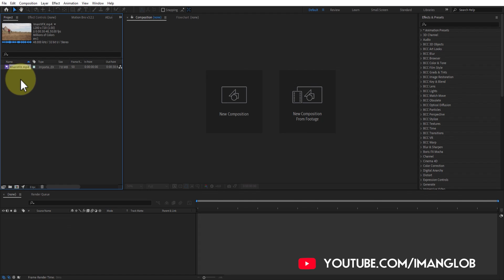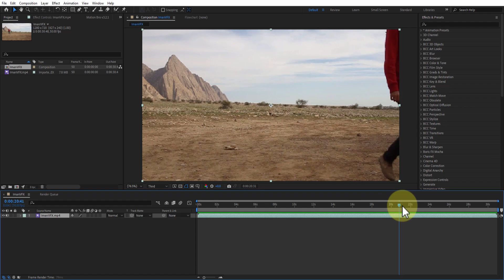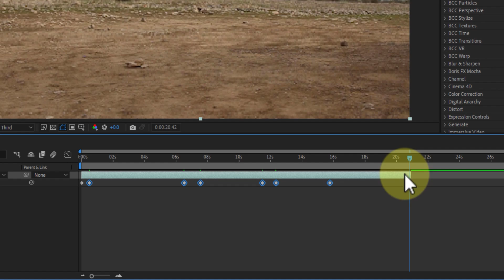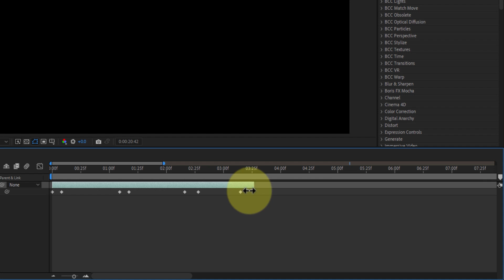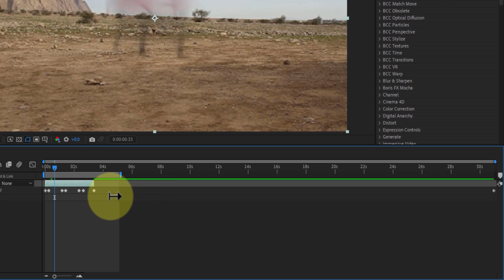How to Create a Ghost Trail Effect in After Effects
In this After Effects tutorial, we'll explore how to create a ghost trail effect in After Effects 2023. By utilizing the default CC Force Motion Blur effect, we will be able to create a mesmerizing and haunting effect. This effect adds a beautiful motion blur to your video, making it flow seamlessly. Don't worry if you're new to After Effects, this is a beginner-friendly tutorial and we will guide you through it step-by-step. If you're looking to incorporate ghostly elements into your video projects, this tutorial is perfect for you! Stick with us and let's dive right in.

More Tutorial For Adobe After Effects